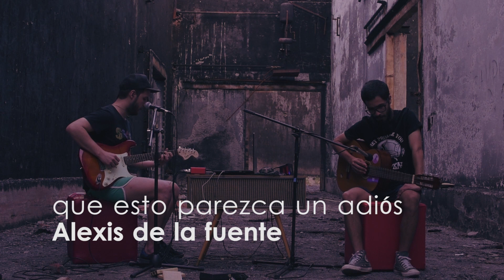Alexis de la fuente - el sonido en la nube #205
Tema "que esto parezca un adiós".
Alexis de la fuente es de Villa Regina, de genero canción. Para él la música es la manera más sincera y amorosa que encuentra para ser y habitar el mundo.
Integrantes: Alexis de la fuente / Franco Martinez.

"El sonido en la nube" son micro programas sobre bandas y músicos de la Patagonia. Todos los lunes estrenamos un nuevo capítulo online. Seguinos en instagram o face: Facebook